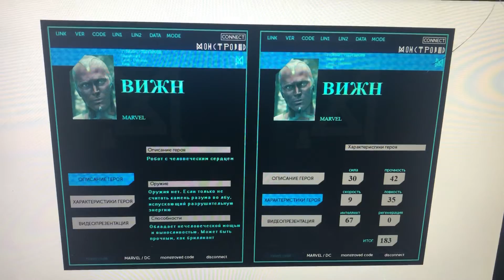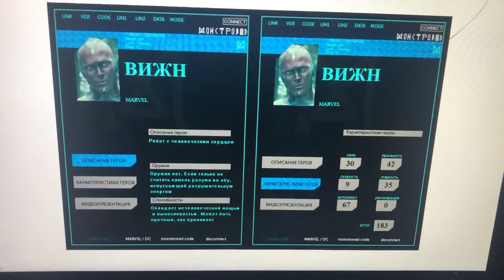Железный человек (бронерованый мститель) vs вижн (робот с человечиским сердцем) кто кого ?